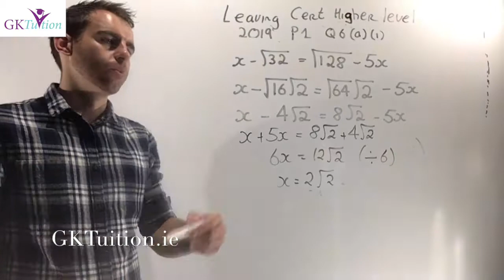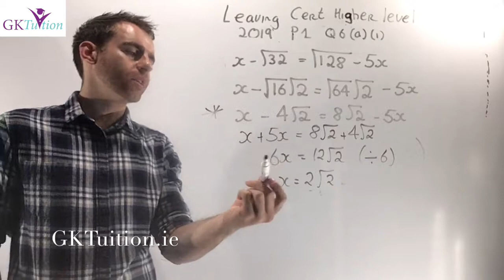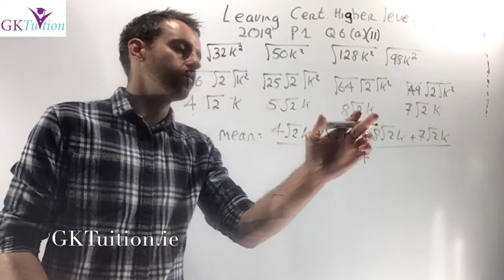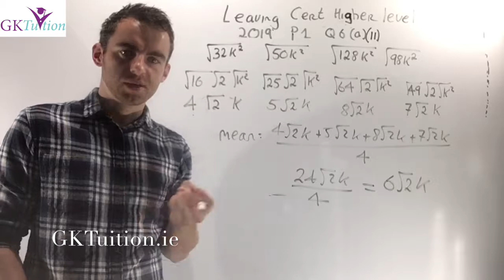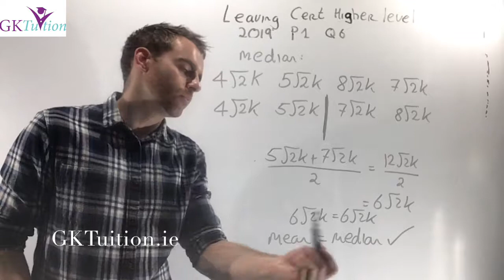GKTuition.ie LCHL 2019 P1 Q6 (a)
gktuition.ie